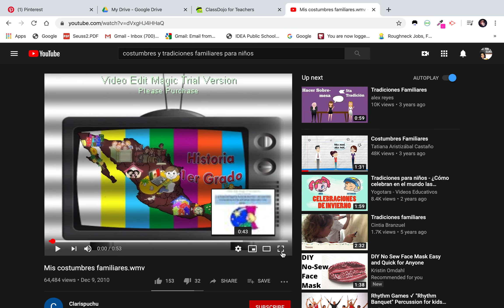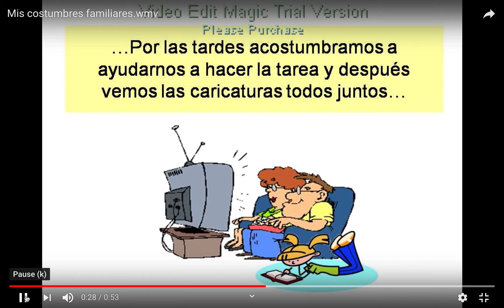Video para actividad de estudios sociales semana 3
Video para aprender a larga distancia y hacer actividad de estudios sociales en classdojo. Parte de el video no es mio, fue usado como recurso para enseñanza.